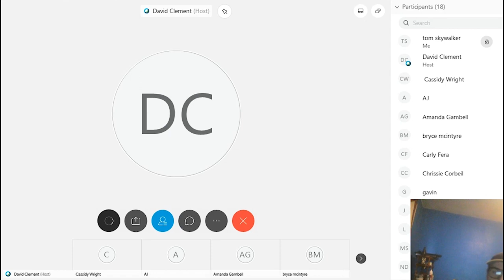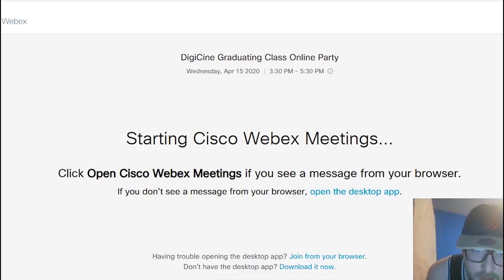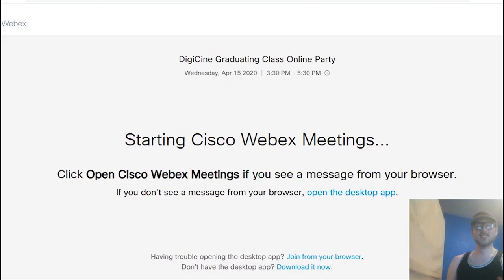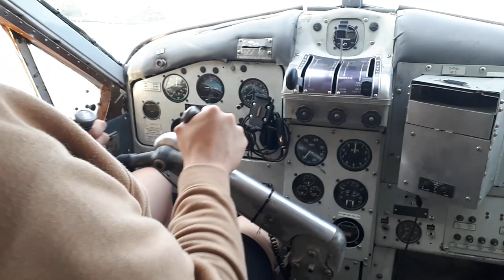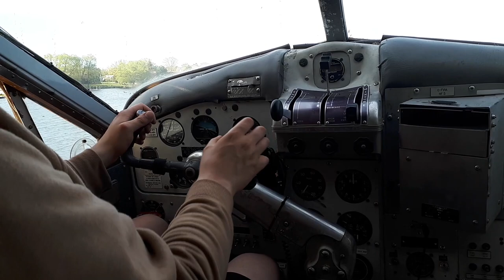Online Lecture Trolls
MUSIC

Birdtalk Theme (Prod. by Dunk Peterson)

The Birds Bat Mitzvah (Prod. by Dunk Peterson)